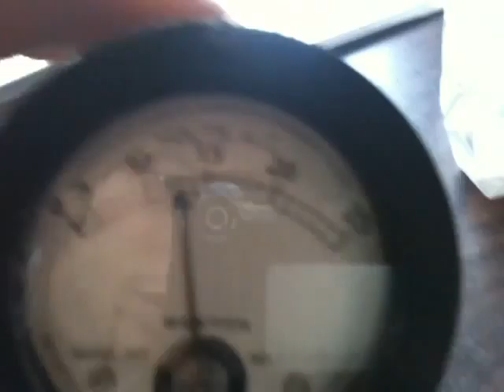Bobcat Solar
Bobcat shows us a thing or two about solar.